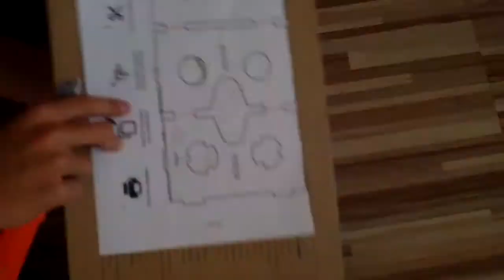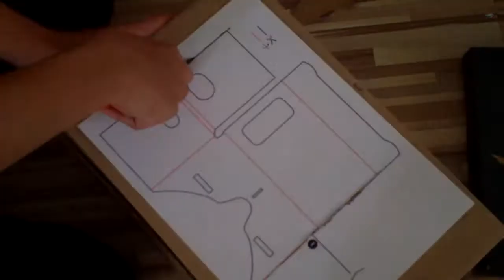jak vyrobiť cardboard